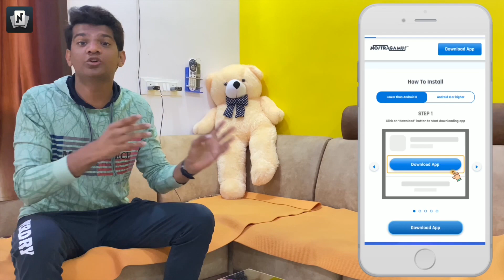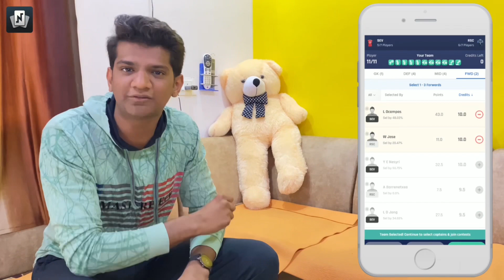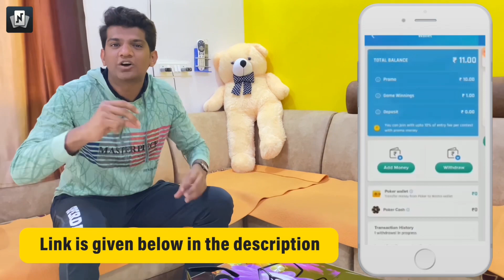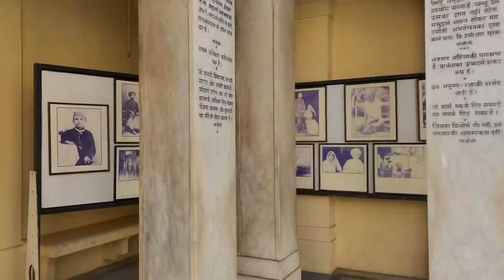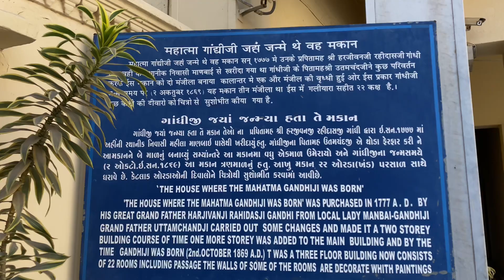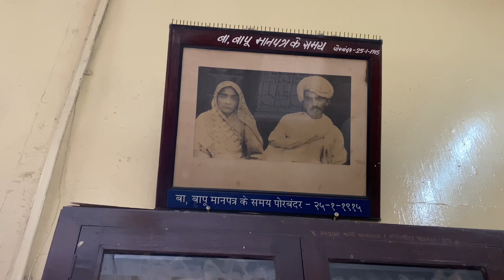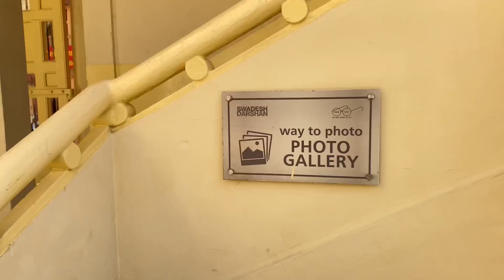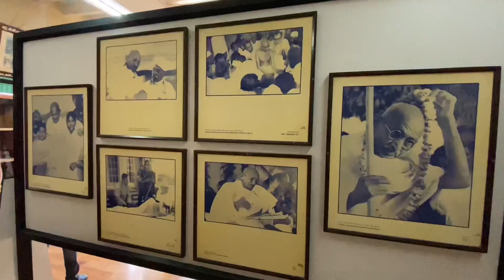ચાલો પોરબંદર || Vlog 7 || Atik Shekh new vlog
Use Code - NST100 to get Rs 100 Sign up Bonus only for my Users

Code - NST100 केवल मेरे Code उपयोगकर्ताओं के लिए  RS 100 रुपए का बोनस तथा

titel :-  chalo porbander(Vlog 7)